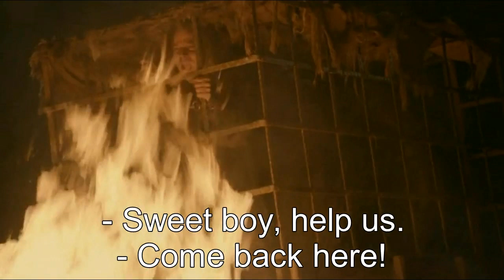SEASON 02 EPISODE 03 | GAME OF THRONES | தமிழ் விளக்கம் | CHANNEL K SQUARE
This video explains the plot and interesting facts of the television series Game of Thrones in tamil. The video voiced by karthikeyan v to understand this series for tamil people.